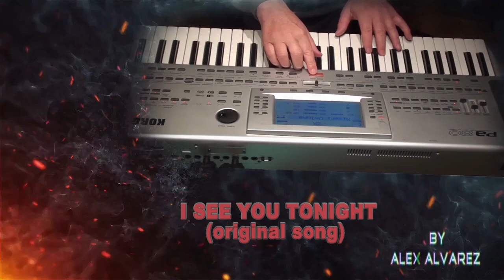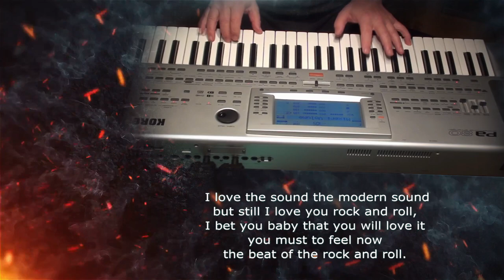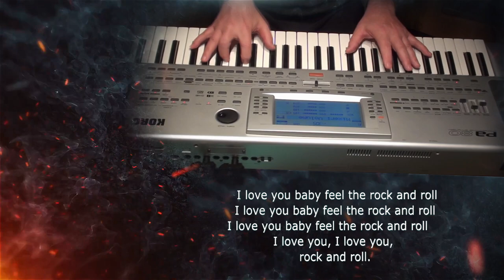I see you tonight (original song) by Alex Alvarez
Video by Alex Alvarez, music live, written performed  and sung by Alex Alvarez